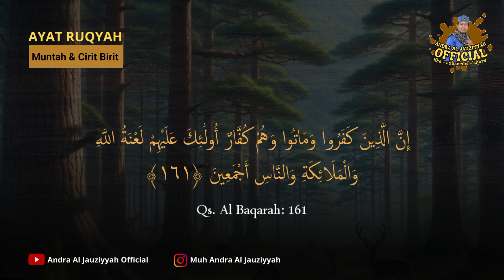AYAT RUQYAH MUNTAH DAN CIRIT BIRIT